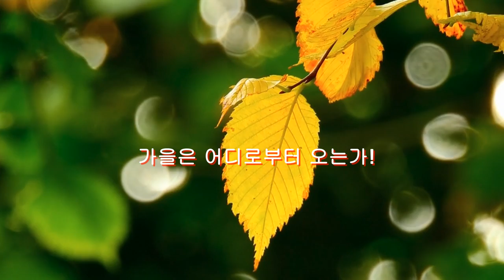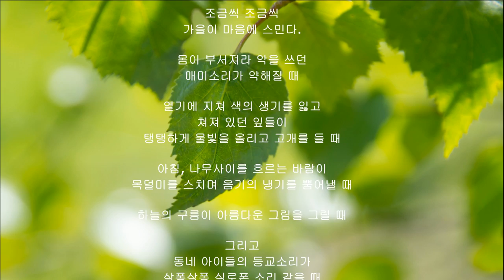[시낭송]가을예감/시#손방원(낭송:봉경미/음악:손방원팬플룻)가을시, 가을밤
영상문의
낭송, 영상:봉경미
시, 음악:손방원팬플룻
제목: 가을밤

가을 예감

      손방원

조금씩 조금씩
가을이 마음에 스민다.

몸이 부서져라 악을 쓰던
매미소리가 약해질 때

열기에 지쳐 색의 생기를 잃고
쳐져 있던 잎들이
탱탱하게 물빛을 올리고 고개를 들 때

아침, 나무사이를 흐르는 바람이
목덜미를 스치며 음기의 냉기를 뿜어낼 때

하늘의 구름이 아름다운 그림을 그릴 때

그리고
동네 아이들의 등교소리가
살퐁살퐁 실로폰 소리 같을 때

그때 나는
가을이 오는 것을 느낀다.